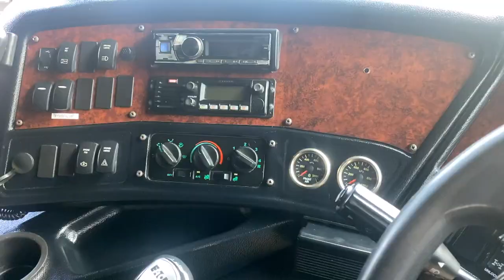2014 Kenworth K200 Flat Roof with engine rebuild for sale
2014 Kenworth K200 Flat Roof 6x4 fuel haul prime mover, ex major fleet with full-service history. Engine Rebuilt by Cummins, Townsville at 541158kms. This vehicle is in excellent condition for its age, and only had a B service 3,400 kms ago. It has had a full workshop inspection and detail. New items include greaseless Jost fifth wheel, cabin fresh air filter, driver’s lambswool seat cover and Alternator. It comes with a QLD roadworthy certificate, and digital copy of workshop manual and driver’s handbook. It will be sold un-registered and in an as in where is condition. Location; Kallangur, QLD.

Engine is 550 hp Cummins ISXe5 engine with 18 speed trans-RTL020918B, Meritor RT46-160 rear axles @4.30 on KW Airglide 200 8-bag rear suspension. Polished outside alloy wheels and polished Kenworth FUPS bullbar, diesel powered Custom Air – SleepAir Ultimate, Fixed Jost JSK 37 CZW-185 Greasless fifth wheel. Alloy walk-plate, Rad/CD, UHF, 30L Draw fridge and Storage draw under bunk and is 90 tonne B-Double & road train rated.